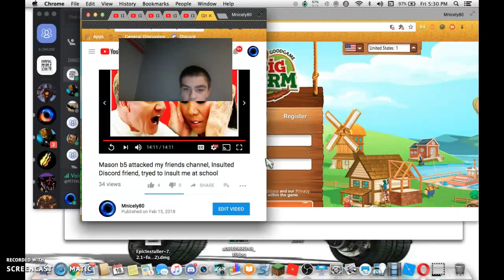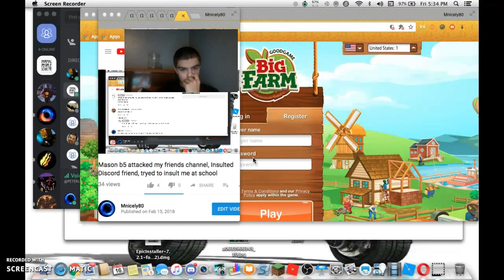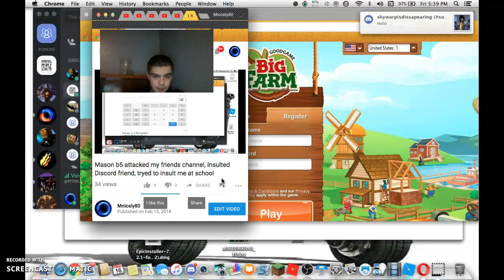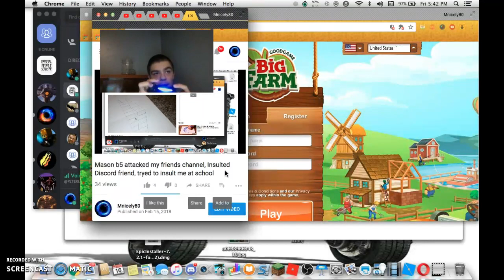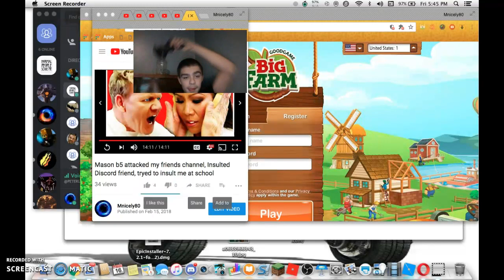Mason b5 Yesterday vid Reupload (kinda)